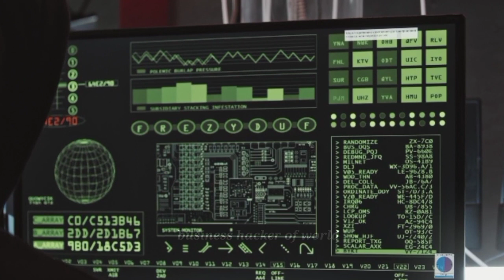hacker attitude status! ethical hacking status! software Engineer status!